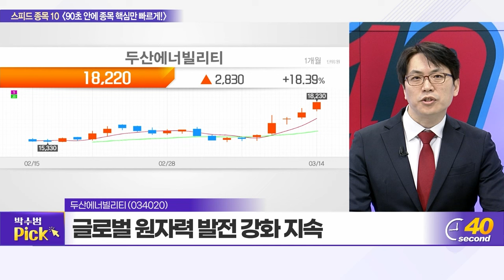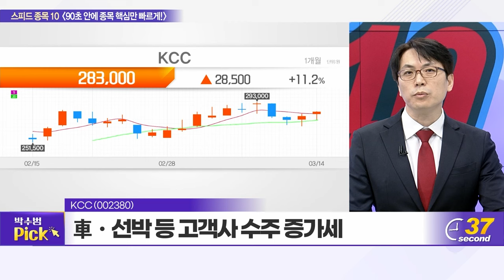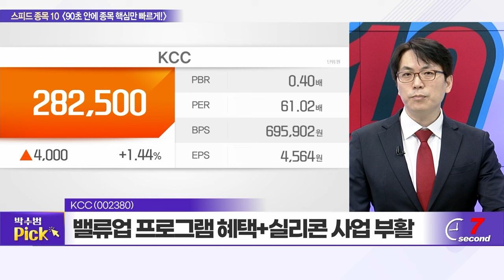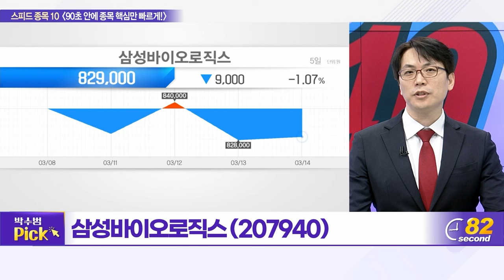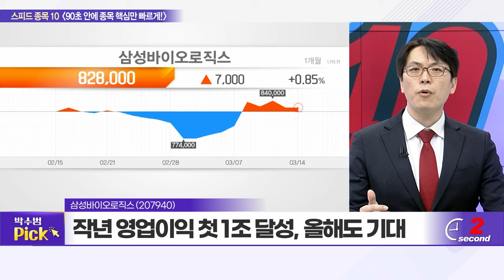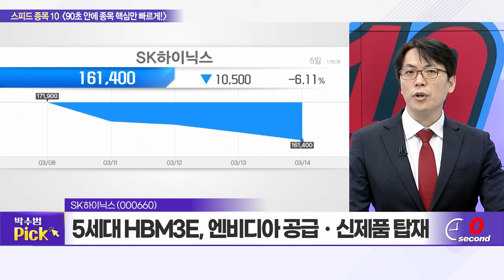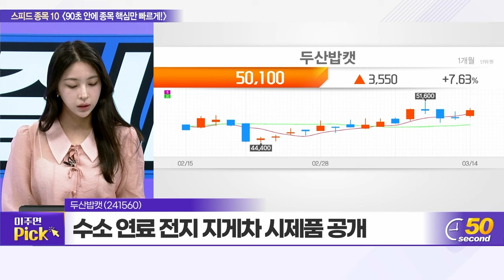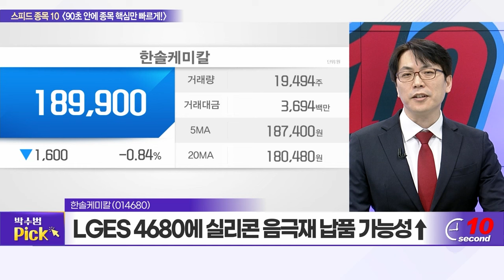에이비엘바이오, 두산에너빌리티, 대봉엘에스, KCC, 우진엔텍, 삼성바이오로직스, HD현대건설기계, SK하이닉스, 두산밥캣, 한솔케미칼_스피드 종목 10 (20240314)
에이비엘바이오(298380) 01:00
두산에너빌리티(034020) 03:15
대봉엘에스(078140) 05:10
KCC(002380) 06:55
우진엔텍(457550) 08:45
삼성바이오로직스(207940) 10:40
HD현대건설기계(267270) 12:25
SK하이닉스(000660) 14:15
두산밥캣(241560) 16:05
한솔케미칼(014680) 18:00